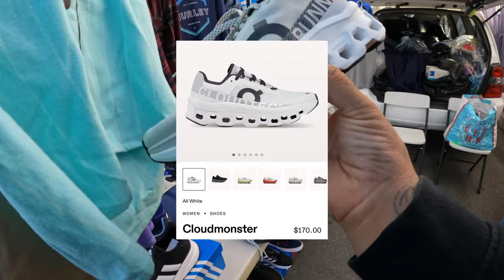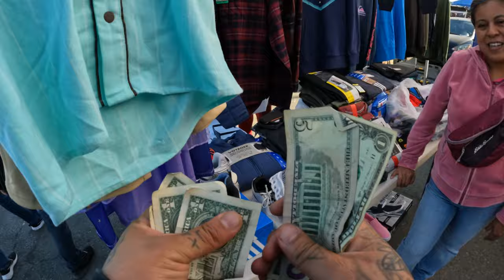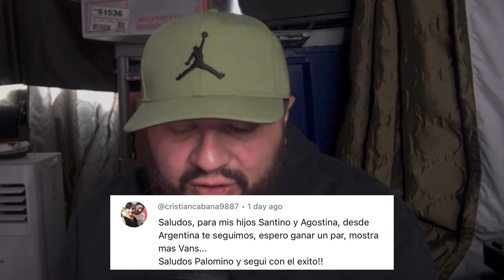LAS MEJORES JOYITAS QUE ENCONTRAMOS EN UN TIANGUIS DE USA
Encontramos muchas joyitas en este tianguis de usa. Esos jordan 3 una total joyota y esos oncloud monster tambien bien perrones. La verdad el swapmeet de spring valley siempre bendiciendonos con mucha mercancia nos fuimos contentos.

vintage jordan sneakers nike yeezy thrift thrifting

INSTAGRAM elpalominos
Facebook elpalominos
TIKTOK elpalominos